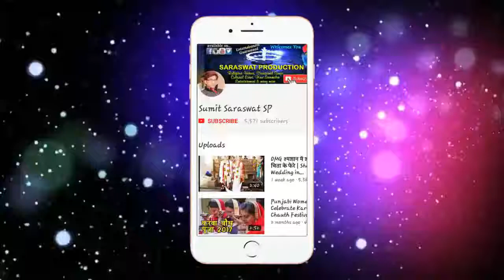OMG ये अजमेरी तूफान से भिड़ गया | Thunderstorm in Rajasthan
देशभर में तबाही मचाने वाले तूफान ने राजस्थान के अजमेर में आनासागर झील को भी हिला दिया। यहां झील से उठी लहरों पर एक युवक कुछ तूफानी करने की सोच के साथ बैखोफ होकर तूफान का सामना कर रहा है।